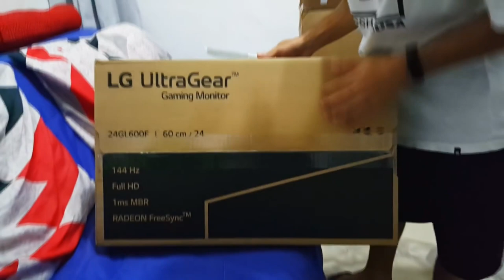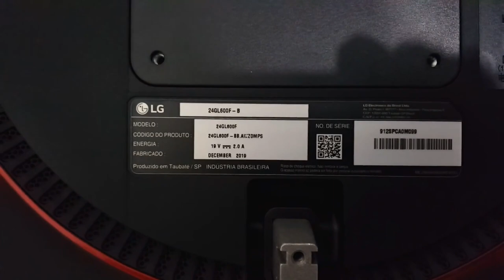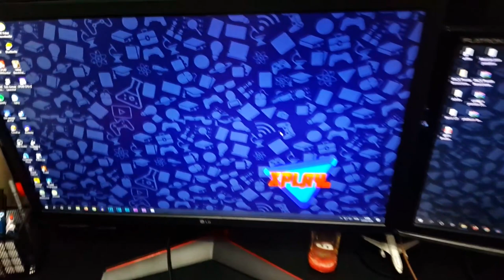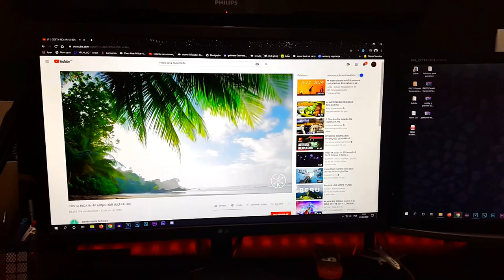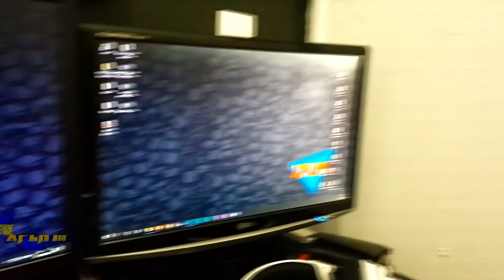MONITOR GAMER LG 144Hz - UNBOXING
Seja bem vindo ao XPLAY GO!

Aqui você encontra novidades do mundo dos games, sempre com muita diversão e carisma, gameplays malucas, loucuras com drone, unboxing de produtos diferenciados, noticias, dicas e vários outros conteúdos sugeridos por você.

Curtiu essa ideia? Então se inscreve ai!